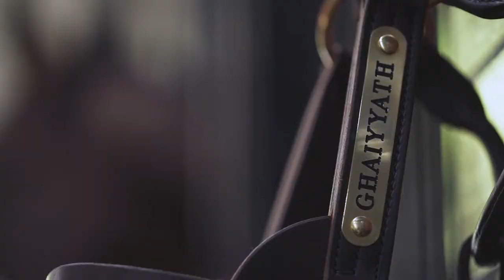AUS: Ghaiyyath 2022 Stallion Showreel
Ghaiyyath (Dubawi)

The four-time G1-winning highest rated son of Dubawi